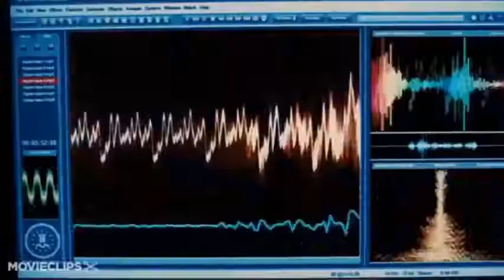86.Mark Hoffman (Top Horror Killers Villains Antiheroes)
Losing his only family made him the most dangerous Jigsaw minion, Mark Hoffman is ranked 86.
86.Mark Hoffman
85.Dollface
84.Miller Hendrik
83.Jack Torrance
82.Oliver
81.Lucille/New Lucille
80.Catherine Tramell
79.Wishmaster
78.Babyface
77.Candyman
76.Handy Dandy
75.Bill Gates
74.Cult of the Skull
73.Horny The Clown
72.Tamara Riley
71.Jeremy Melton
70.The Joker / Jeremiah Jerome Valeska
69.POTUS
68.Andy Richards
67.Dexter Morgan
66.The Creeper
65.The Penguin
64.The Smiling Woman
63.Cropsy
62.Art The Clown
61.Damien Thorn
60.Jigsaw
59.Manuel Dyer
58.The Joker / Mister J.
57.Chris O'Neill
56.Patrick Trick Weaver
55.Severen
54.It The Clown
53.Octavio Capogrecco
52.Thomas Reddman
51.Valerie Spiro
50.Patricia Arriola
49.Bane
48.Don Maxwell Mama Maxwell Patton Maxwell Apple Mawxell Pug Maxwell
47.El Chaqueño Antonio Morán
46.Tate Langdon
45.The Joker / Arthur Fleck
44.Laura Faraón de Villalba
43.Negan
42.Pennywise The Dancing Clown
41.Professor Julio Salaberry
40 Santa Claus Ronald Jones Jr.
39.Texas Zombies
38.Olivia Enriquez
37.Sister Jude / Judy Martin
36.Poison Ivy
35.Paula Lacalle
34.Ghostface
33.Rick Grimes
32.Victoria Vicky Robledo
31.Chucky
30.The Joker
29.Mia Colucci
28.Dr. Arthur Arden / Dr. Hans Grüper
27.Ash Williams
26.Renata Medina
25.Linda Blair
24.Dr. Herbert West
23.Luciano Barraco
22.Mysterio
21.Sister Mary Eunice McKee
20.Antonio Cruz
19.May Dove Canady
18.The Joker / Jack Napier
17.Guillermo Inchausti
16.Carter Stann
15.Damien Ewell
14.La Garza
13.Sea-God
12.Jed Potter
11.Otis B. Driftwood
10.Regan Teresa MacNeil
9.Vincent Sinclair
8.Clowns
7.Pinhead
6. Xavi The Maniac Montalban and El Verdugo
5.Dra. Carla Lucero
4.Leatherface
3.Patrick Bateman
1.Hannibal Lecter
0.Jason Voorhees
-1.Michael Myers
Freddy Krueger